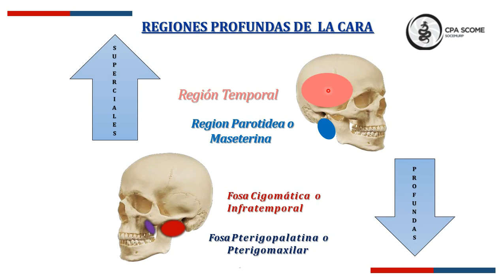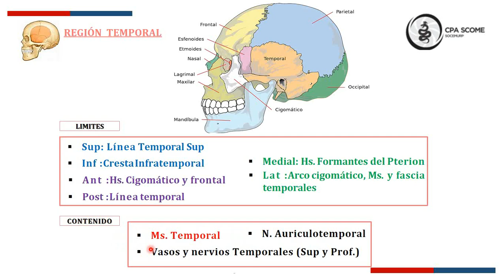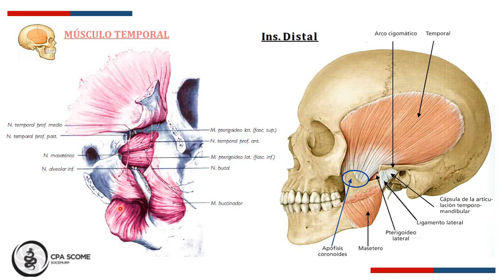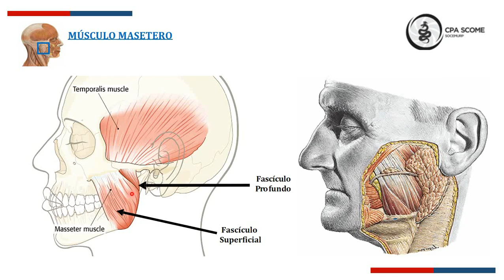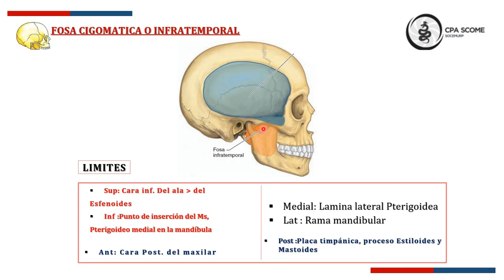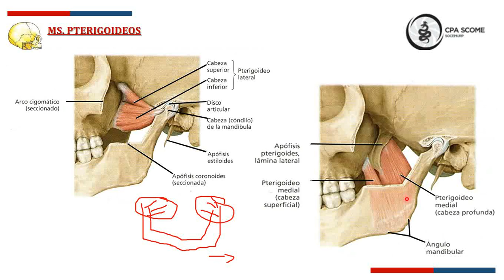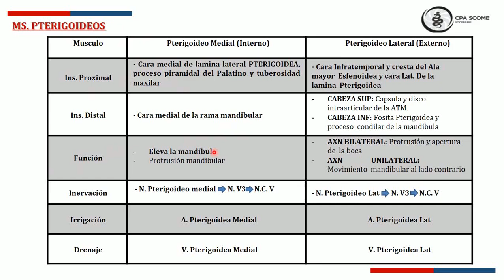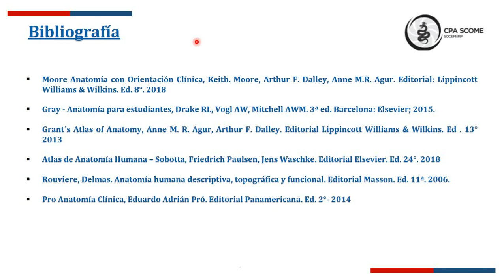Anatomía: Músculos de la Masticación CPA-SCOME SOCEMURP